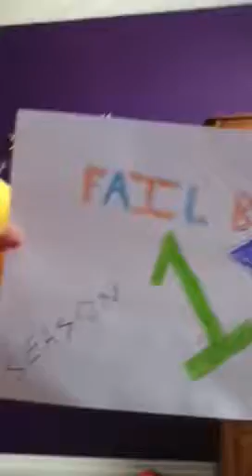Fail blog season 1!